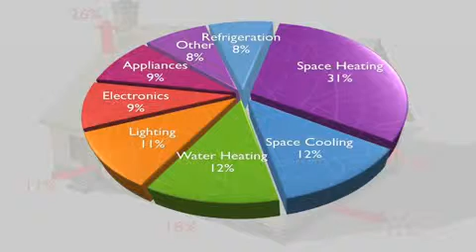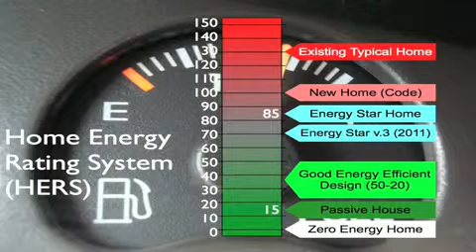Better Water Heaters Presents TedxBoulder James Brew The Value of Energy Efficiency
WE ARE THE WATER HEATER EXPERTS. Better Water Heaters.